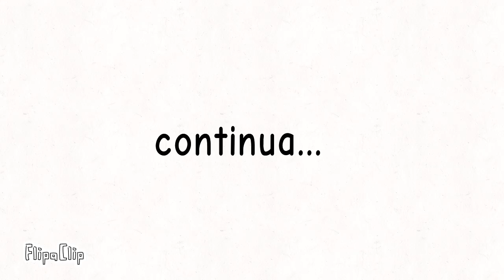Garten of BanBan Capítulo 2 Parte 1